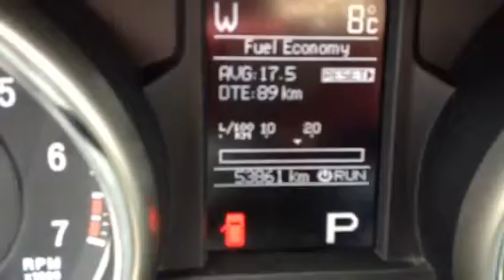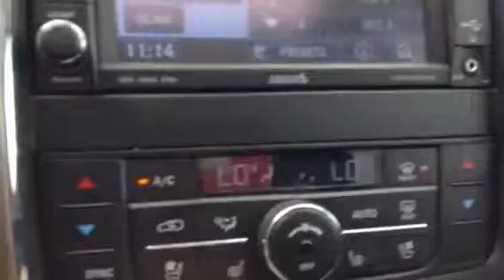2012 Jeep Grand Cherokee Overland